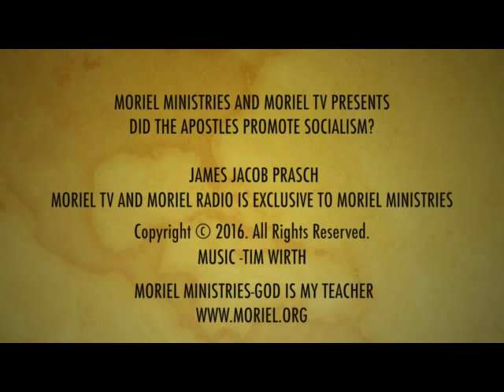DID THE APOSTLES PROMOTE SOCIALISM? MORIEL TV PRESENTS-JAMES JACOB PRASCH-LIVE FROM ENGLAND